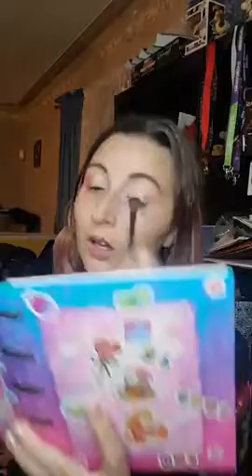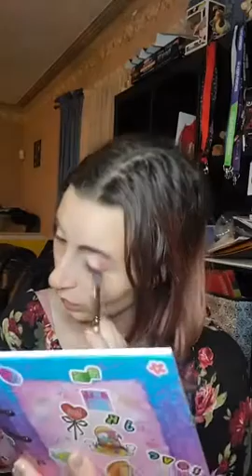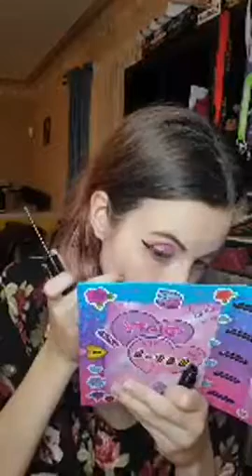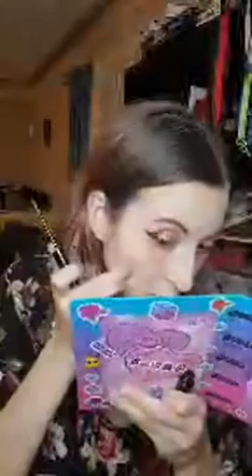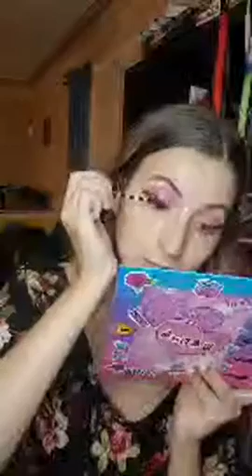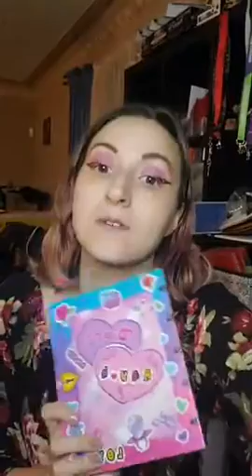Diary Pallet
😍If Your interested in any of these Products here's the Link To get them
🛑 Sign up as customer before Shopping 🛍

😁Also if you would like to check out my Facebook Lives that i Do Go to @SimpleGlam101 on your Search & You'll find my Facebook Page.